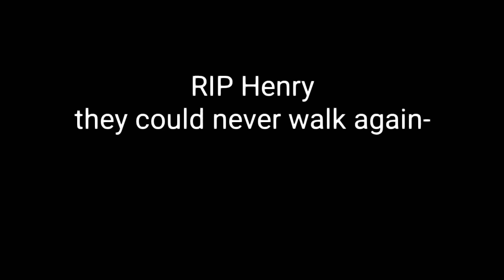William caught Henry in 4k || Willry || 14+ || TW in desc/pin comment || a henry HeadCannon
Henry HeadCannon:
-henry Is intersex in my au..yes Mrs.emily gave birth to the kids.. I'm not explaining how the Emily children were born..

-henry's pronouns are they/he or just they/them

TW:

-Self Harm reference
-weapon reference

14+:
-c0nd0m reference
-bdsm reference